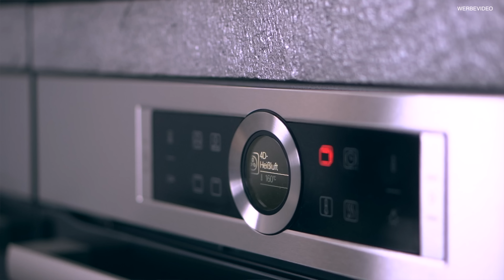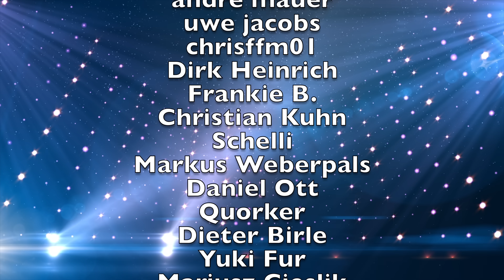Köttbullar von IKEA | Das kann ich besser!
Die Köttbullar von Ikea haben mir überhaupt nicht geschmeckt, Grund genug mich dem Thema mal anzunehmen. Heute gibt es meine Variante und das ganze für unter 10 € für drei bis vier riesige Portionen.

Rezept:
Kartoffeln (für Kartoffelpüree)
700g gemischtes Hackfleisch
1 Handvoll Petersilie
1 Schüssel Erbsen
2 Eier
Paniermehl
Frische Muskatnuss
1 Stück Butter
Ca 100ml Milch
Tomatenmark
Schlagsahne
Ca 100ml Rinderfond
Paprikapulver
Salz
Pfeffer
Knoblauchgranulat
Zwiebelgranulat

▬ Social Media ▬▬▬▬▬▬▬▬▬▬▬▬▬▬▬